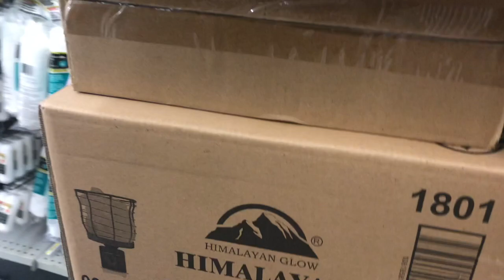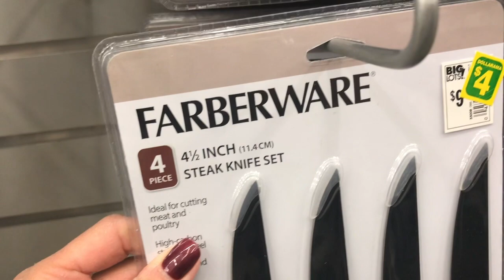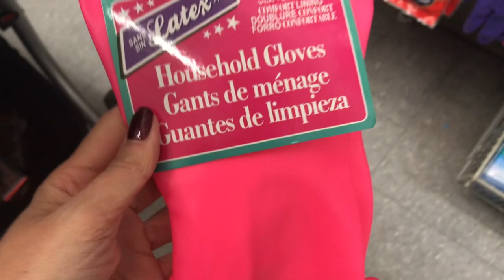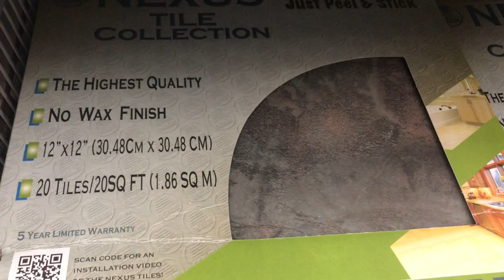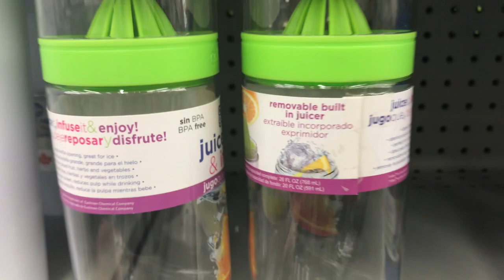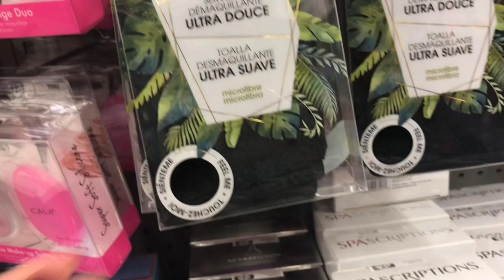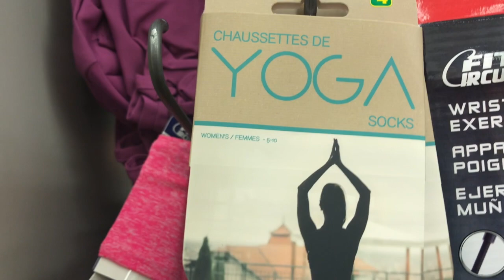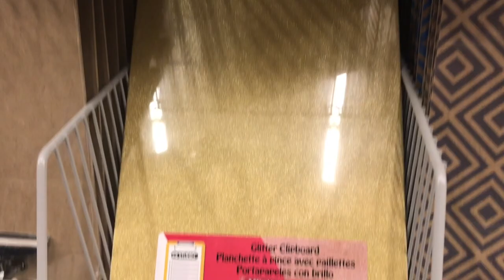WHATS NEW AT DOLLARAMA! SHOP WITH ME!!